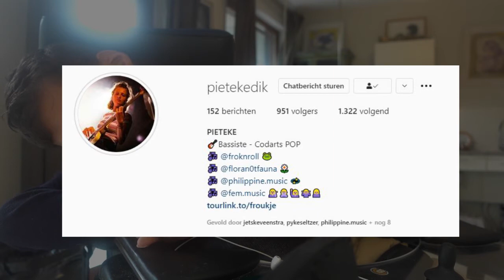ze is BASSIST 🎸🎼🎸🎹 bij twee BEKENDE artiesten | Pieteke Dik 💕 | INSTA ACCOUNT VD MAAND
on deze  insta account van de maand heb ik Pieteke Dik en Pieteke is bassist bij twee bekende artiesten  waarschijnlijk bij nog een maar dat weet ik nu even niet. Pieteke zit op de school CODARTS net als Froukje en Philippine

Pieteke Dik
het leek mij weer leuk om  af en toe oudewets een kaart/fanmail te te krijgen. het kan ook via instagram tag mij er in. maar je kunt ook mij gewoon op sturen, maar het adres is om niet langs te komen maar alleen op te sturen

Izaak Langendorff
Musicallaan 479
3543 ED
UTRECHT THE NEDERLANDS
Social media,

Afspeellijsten

vlogs

overige afspeellijten